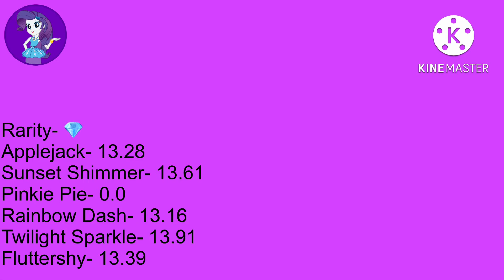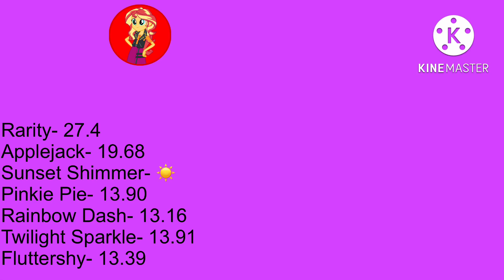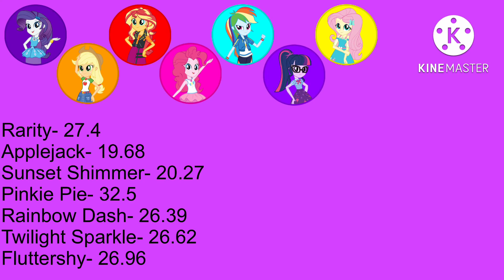Really MLP Line Distribution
Song: Really
From: BLACKPINK

Cast
Jennie- Sunset Shimmer, Rarity
Lisa- Rainbow Dash, Pinkie Pie
Jisoo- Applejack, Fluttershy
Rosè- Twilight Sparkle, Fluttershy, Pinkie Pie

Note: Type in the comments and tell me who has the most points